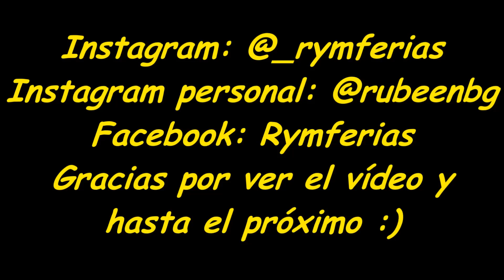Vikingo XXL GoPro-Feria de Málaga 2017-R&M Ferias.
vídeo relizado por R&M Ferias.